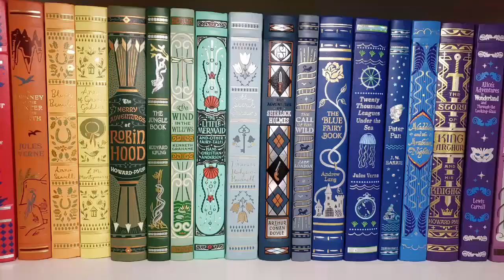Unpopular Twilight Opinions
Once a lover of Twilight, always a lover of twilight. This is one of my all-time favorite series...but I've had a few thoughts...that have been simmering for a while :P

Link to Stephenie's website (confirming Midnight Sun!)